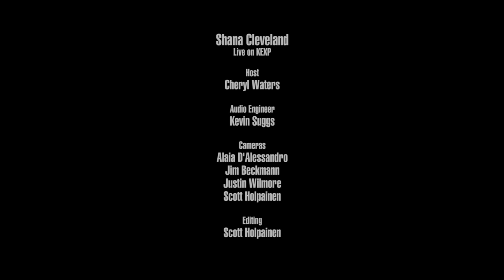Shana Cleveland - Invisible When the Sun Leaves (Live on KEXP)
presents Shana Cleveland performing "Invisible When the Sun Leaves" live in the KEXP studio. Recorded April 10, 2019.

Host: Cheryl Waters
Audio Engineer: Kevin Suggs
Cameras: Jim Beckmann, Alaia D'Alessandro & Justin Wilmore
Editor: Scott Holpainen